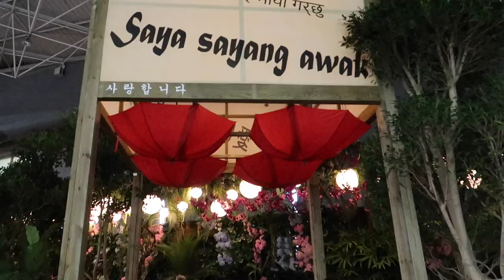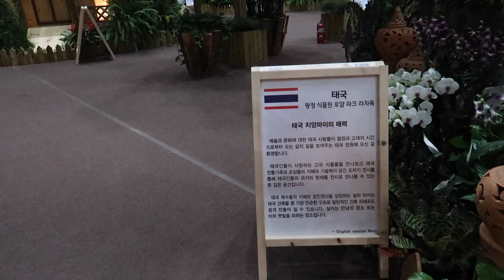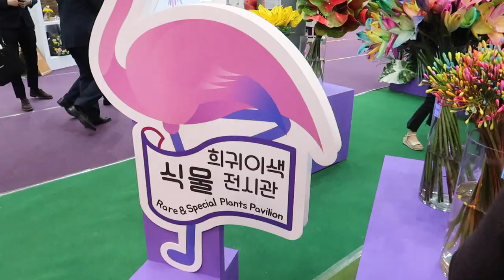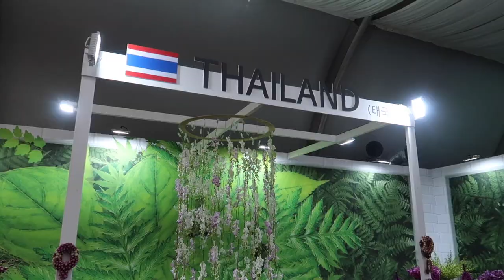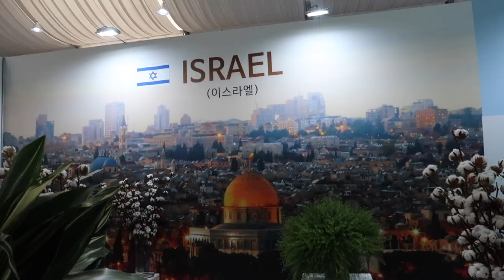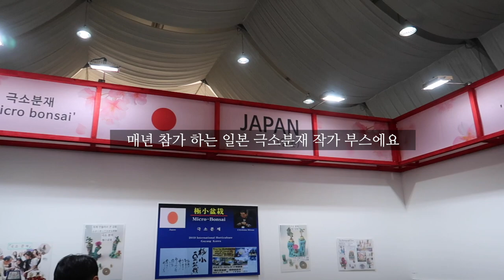고양시꽃축제 2탄! 실내 전시편! 전세계 화려한 꽃과 다육이 작품 | 일산꽃축제 | 고양국제꽃박람회 | 일산호수공원꽃축제 [일상브이로그]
2019 고양국제꽃박람회 지난번 영상에 이어 이번에는 제2탄!

실내전시관 모습입니다. 실내 전시관은 세계 각국의 화려하고 아름다운 꽃과 보기 힘든 희귀한 꽃들까지 다양하게 보실 수 있구요. 국내 플라워 협회등에서 꽃과 다육이등으로 만든 멋진 작품들도 감상 하실 수 있어요

다음 영상은 꽃축제 마지막 영상으로... 세계 유명 화훼 작가들의 이번 전시회 출품작들을 보여 드릴께요! 기대 많이 해주세요

늘 부족하지만 제 채널에 방문해 주시고 영상을 봐주시는 시청자 및 구독자 분들께 진심으로 감사드립니다. 더욱 좋은 영상으로 찾아 뵙도록 노력하겠습니다

[고양국제꽃박람회 실내 전시편]
2019고양국제꽃박람회 기간은 4월26(금) ~ 5월12일(일)
장소는 고양시 일산 호수공원
(지하철3호선 정발산역 1번 출구 10분 가량 도보)

[MUSIC]
A Lighthouse In Space
Waiting for Spring
Valentine
You Can’t Control Who You Fall For